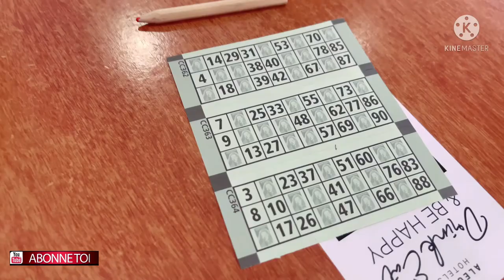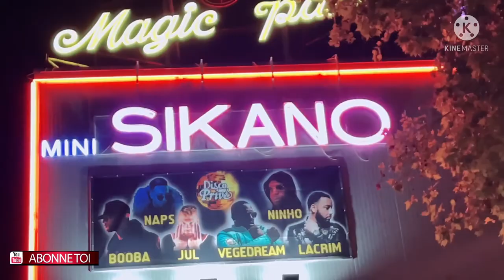Vlog 4 Espagne ACHAT PAS CHÈRE 🇪🇸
Vlog Espagne ACHAT PAS CHÈRE 🇪🇸

Coucou les amis, voici mon Vlog de nos derniers jours en Espagne.